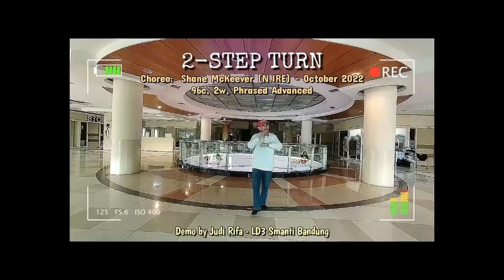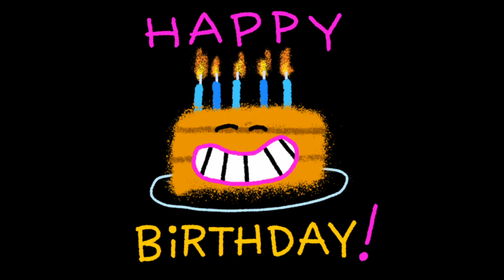Ssstt...! Ada Yang Sedang Ber-Ulang Tahun, 27 Nov 2022 || Line Dance Video Clips, Compilation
Ssstt... Ada Yang Sedang BerUlang Tahun, 27 Nov 2022 | Line Dance Video Clips, Compilation

1). LATHI
Choreo: Andrico Yusran (INA) - May 2020

2). PERMISSION TO DANCE
Choreo: Misuk La (KOR) - July 2021

3). I'M BEGGING YOU
Choreo: José Miguel Belloque Vane (NL) & Roy Verdonk (NL) - August 2021

4). MARKISA
Choreo: Andrico Yusran (INA) - September 2021

5). WEST COAST DREAMING
Choreo : Judy Rodgers (USA) - June 2022

6). YOU DON'T HAVE TO
Choreo: Kim Ray (UK) - April 2022
Music: You Don't Have To Say You Love Me / Io che non vivo senza te (Medley) - Jack Savoretti

7). BARE MY SOUL
Choreo by:
Darren Bailey (UK), Fred Whitehouse (IRE), Roy Verdonk (NL) & Daniel Trepat (NL) - July 2022

8). 2-STEP TURN
Choreo:  Shane McKeever (N.IRE) - October 2022
Roll It Roll It - Gentry Jones & Mr. Sam